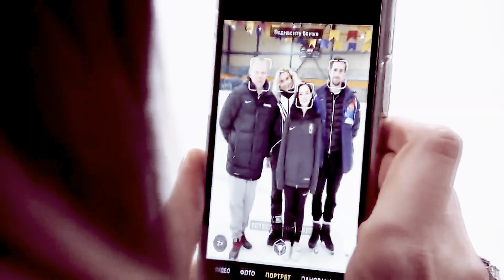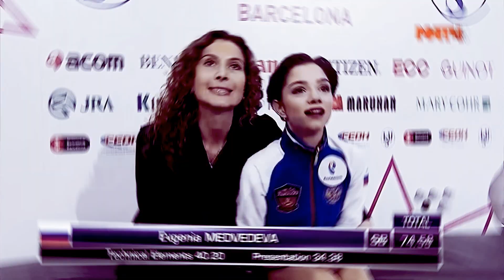Этери Тутберидзе и Евгения Медведева || твой человек